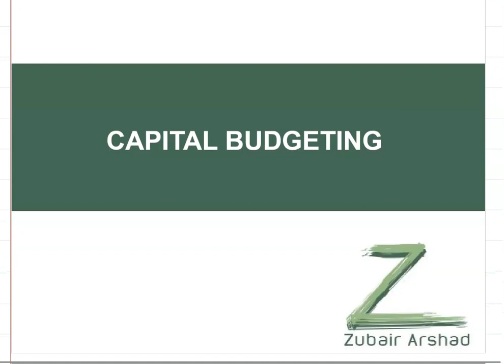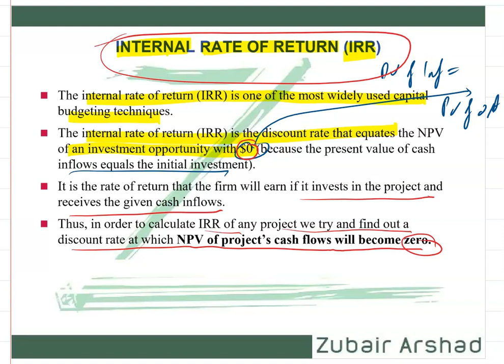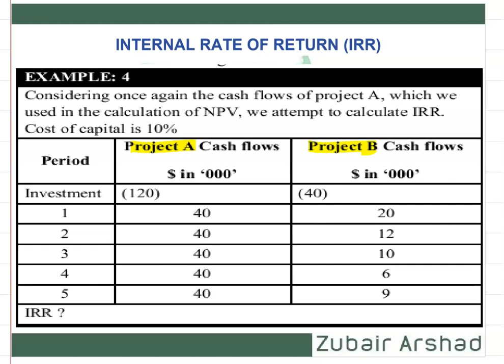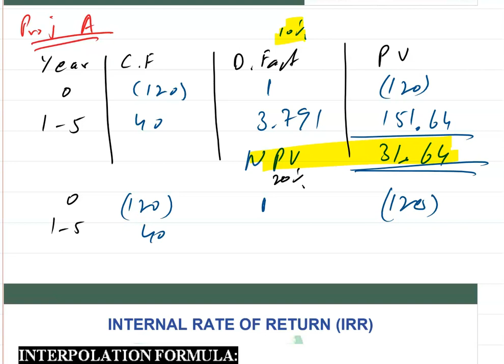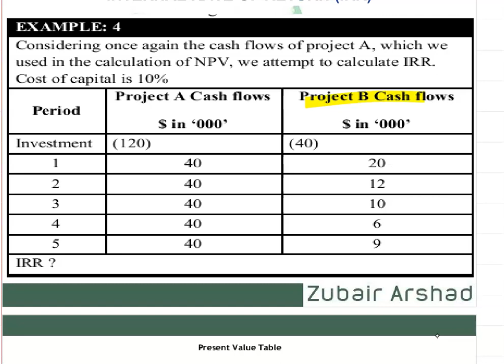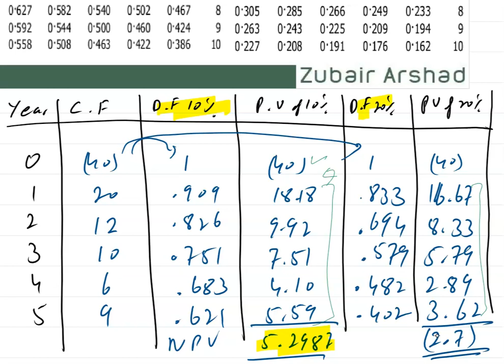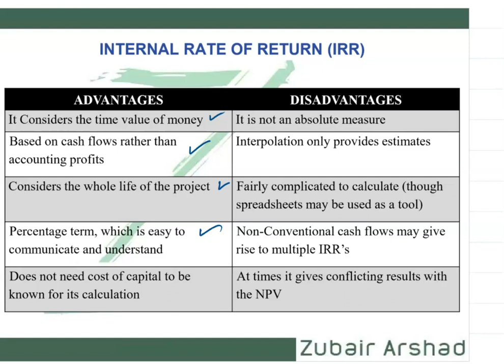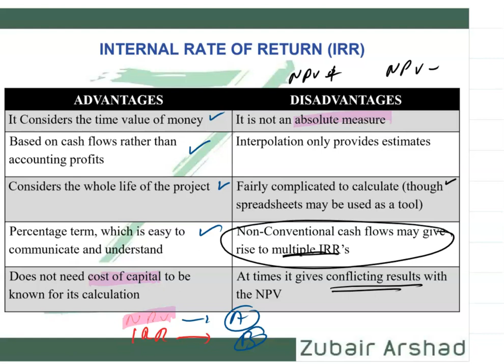Internal Rate of Return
5th lecture of Capital Budgeting. Following topics cover in this video:
what is internal rate of return
how to calculate IRR
decision criteria
advantage and disadvantages of IRR

I-Pass by Zuabir Arsahd